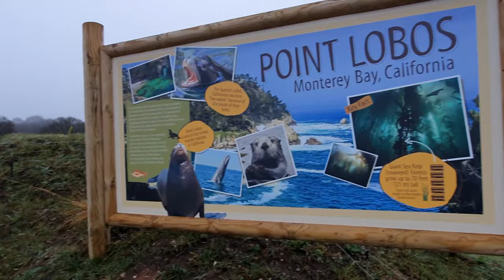Point Lobos Sea Lions - Yorkshire Wildlife Park 2021 Vlog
Yorkshire Wildlife Park brought a brand new sea lion enclosure to the park in summer 2021 - Point Lobos. In this vlog we visit for Yorkshire Wildlife Park's Winter Illuminations and see the sea lions for the first time in their new Point Lobos enclosure. Point Lobos is the larges filtered sea lion pool in the world and is home to six sea lions which previously lived at ZSL Whipsnade Zoo.

Whilst visiting Yorkshire Wildlife Park we also talk about the current developments around the Hive and the new Hex hotel due to open this year. We also look at the current land slated for future development of new exhibits for bongo and potentially gorilla. There is also a look at the new polar bear cubs in project polar two as well as all of the other residents of the UK's fastest growing wildlife park.

00:00 - Welcome!
00:05 - Opening Footage
01:46 - Intro
04:06 - Point Lobos
08:57 - Future Development
09:50 - Warty Pigs
10:07 - Lions
14:20 - Project Polar 1
15:38 - South America Viva!
16:19 - Animal Footage
17:34 - Project Polar 2
21:03 - The Yorkshire Hive
23:09 - Coming up...